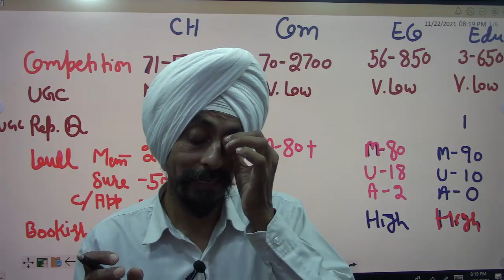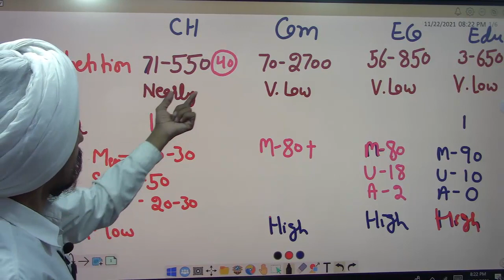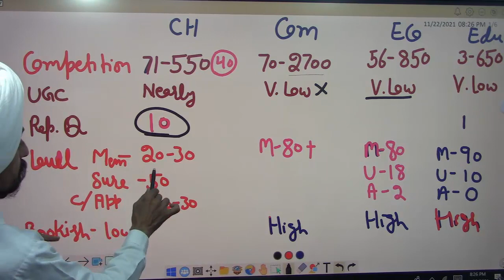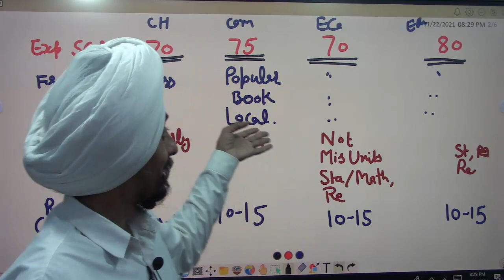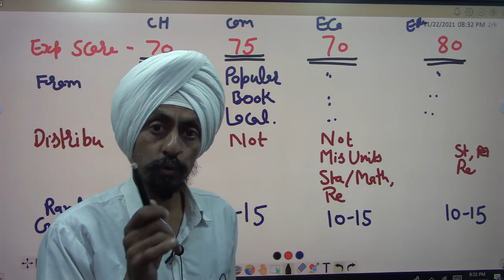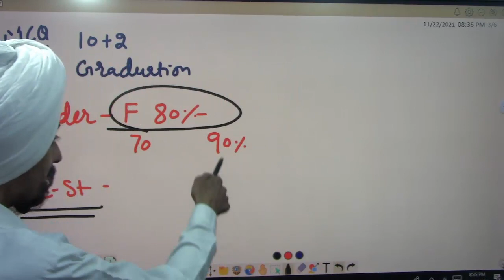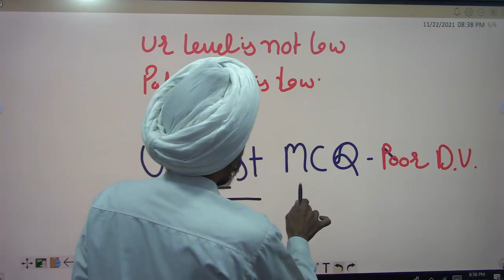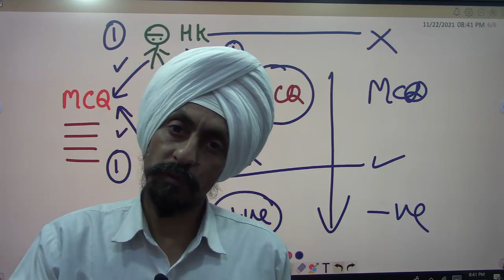Stream wise Analysis 2 of papers and interview of appeared candidates l Govt jobs l Dr Tirath Singh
Stream wise Analysis2 of papers and interview of appeared candidates Govt jobs # DPIcollegesPunjab2021 Assistant ProfessorsandLibrarians#DrTirath Singh#